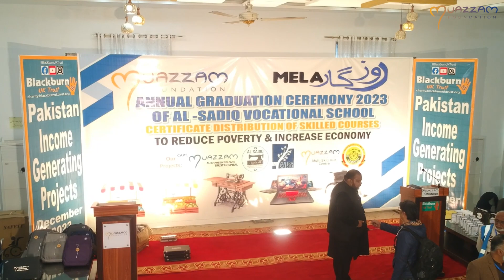Annual Graduation Ceremony | Roozgar Scheme | Muazzam Foundation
Glimpse of our Annual Graduation Ceremony of Al Sadiq Vocational Institute & Rozgar Scheme.

Allhamdullilah! Muazzam Foundation achieved a significant milestone on December 4th with the successful annual graduation ceremony of Al Sadiq Vocational Institute and Rozgar Mela. We proudly awarded annual completion certificates and free sewing machines to 23 talented female students of Al Sadiq Institute. Additionally, over 150 certificates were distributed to Muazzam Foundation Skill Hub Centre students who mastered various skills.

In the Rozgar Mela, we made a substantial impact by providing 90 carts with complete businesses, 123 sewing machines with tables and motors, 20 laptops to aspiring youth, and 10 wheelchairs. Thank you for your support in making these achievements possible!"

Cart Business £150
Sewing Machie £50
Sewing machine with complete set £70
Laptop £150